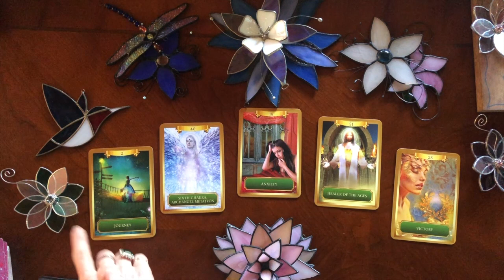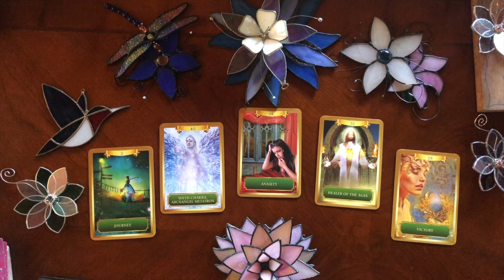🔮✨Learn to Manifest; Learn Magic: Lesson 1 Recognizing Spiritual Downloads. What's a download?!?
Okay, the time has come for me to start teaching some basic magic because my collective has been healing and expanding, and it's time.  First lesson is in what is a download, how to recognize it, what it is, what it will feel like.

More lessons are coming in how to manifest, how to identify your life's purpose in less than three minutes, the big bad of spiritual questions, "If we choose our existences, why did I choose a life that has been so painful?" I'll be doing a video on what energy exchanges are and how to maintain them.

♦️Decks used: